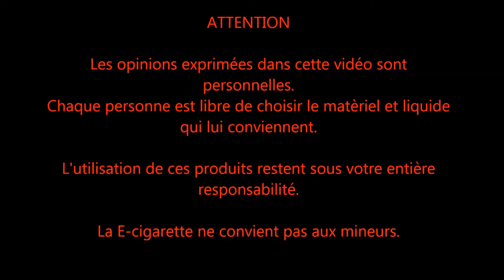PICO SQUEEZE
chaine dédiée a la e-cigarette pour les vapoteur débutant et confirmé.